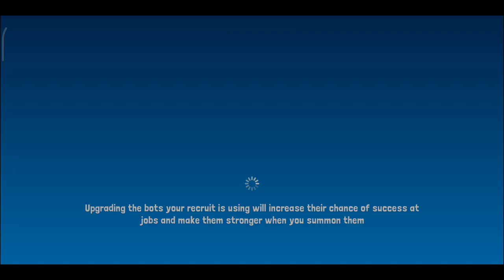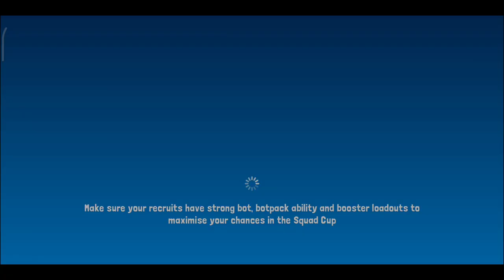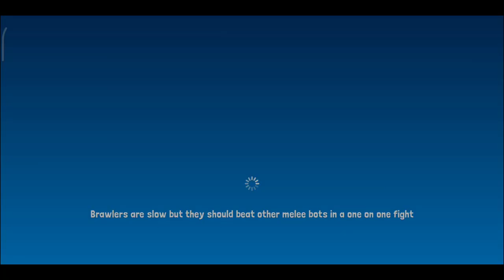BOTWORLD ADVENTURE gameplay - Newcomers Guide Frozen wastes